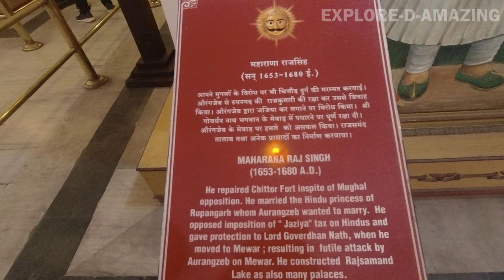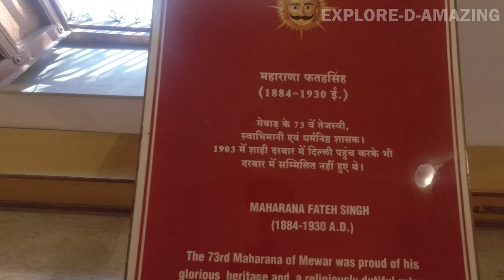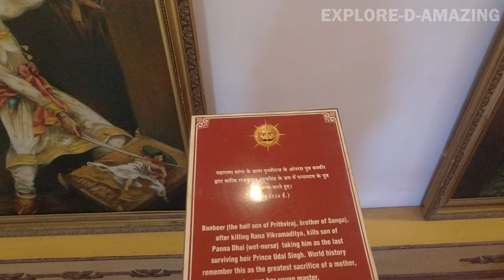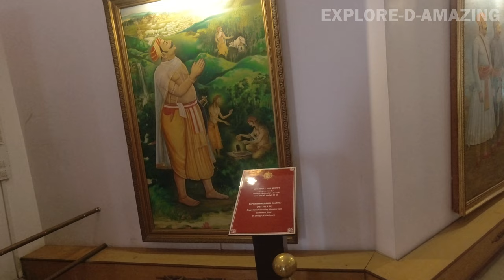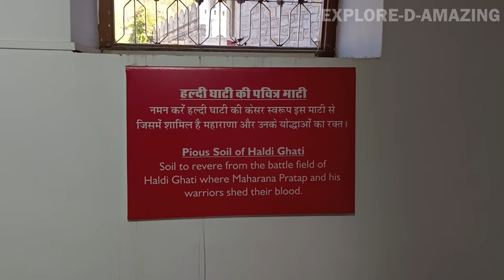Maharana Pratap Memorial and Moti Magri | Udaipur City Tour | Places to Visit in Udaipur | Rajasthan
Maharana Pratap museum is located right opposite to Fateh Sagar lake in Udaipur City. The museum showcases Mewar dynasty ancestors. It is a must visit place that showcases Kumbhalgarh, Chittorgarh, Haldighati and City Palace along with all brave warriors of Mewar dynasty. A beautiful place. places to visit near udaipur, rajasthan tourist places

Delhi to Jaipur By Road 2022 | Toll and Places to Eat on NH 48 | Hotel in Jaipur | Tata Nexon

Delhi to Manali By Road June 2022 | Toll, Time, Distance, Road Condition, Route, Places to Eat